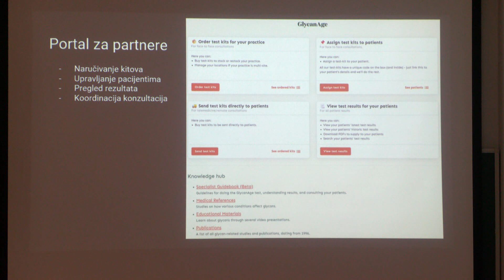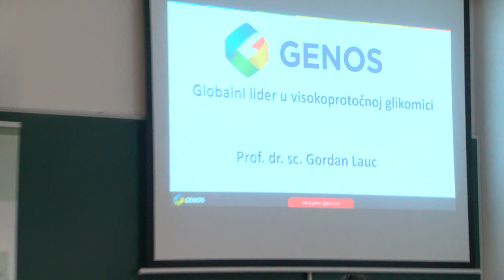"Biolog-i-ja"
Odjel za biologiju u Osijeku obilježavanje jubilarnog 10. projekta "Biolog-i-ja" započeo je zanimljivom panel raspravom. Naime, njihovi studenti vrlo rijetko nakon fakulteta razmišljaju o poduzetništvu, jer misle da ondje mjesta za biologe nema. Upravo s ciljem da dokažu suprotno i ne bi li ih potaknuli na plivanje u poduzetničkim vodama, pet uglednih poduzetnika od kojih su neki biolozi, pokazalo im je svoje dobre primjere.